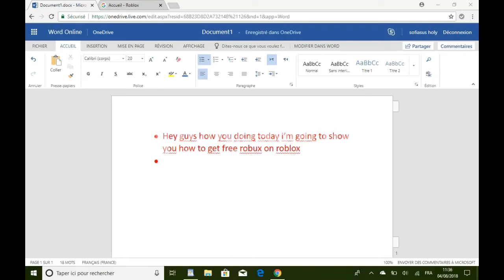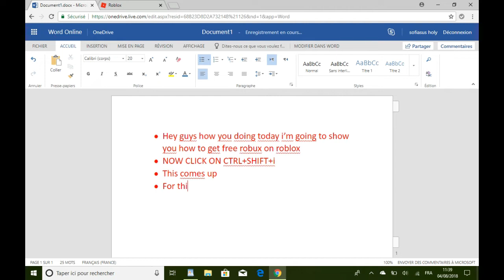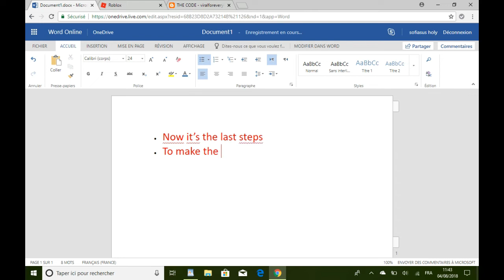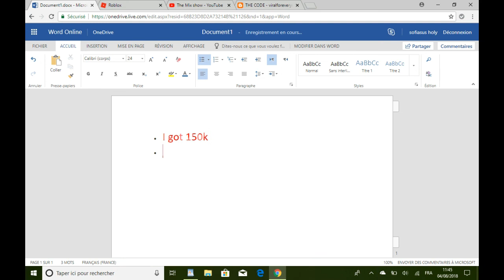How to get free Robux way that still WORKS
THE CODE